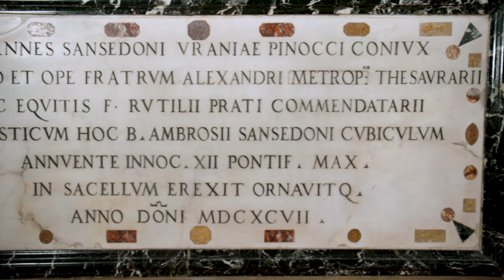Palazzo Sansedoni- prima parte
Inizia qui il viaggio in tre puntate all'interno della sede della Fondazione Mps, Palazzo Sansedoni, in compagnia della storica dell'arte Laura Bonelli di Vernice Progetti Culturali, società strumentale della stessa Fondazione.